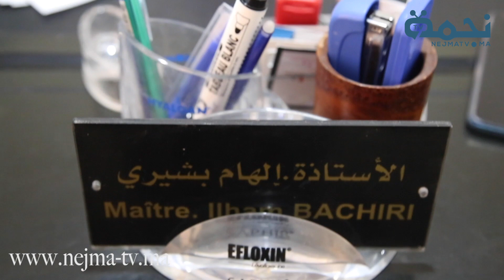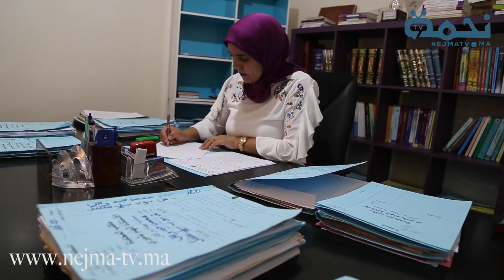حسب القانون ها لي خاص الوزارة ديرو باش يعرفو الاباء شحال غادي يخلصو للمدارس الخاصة